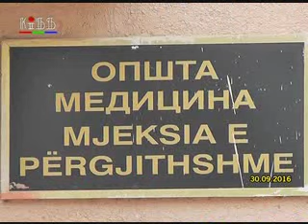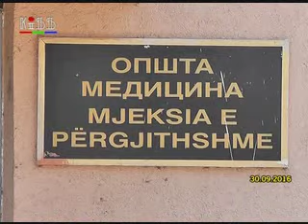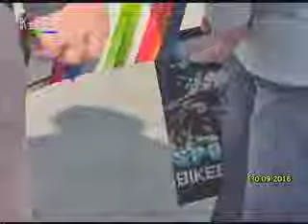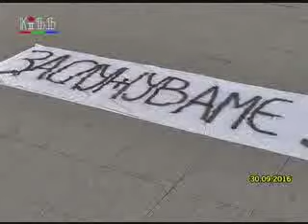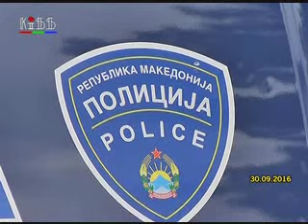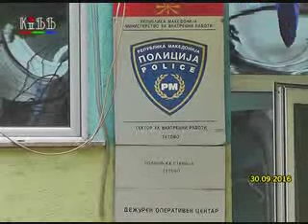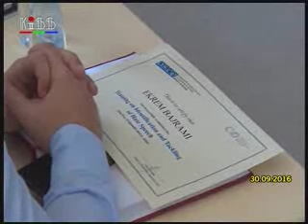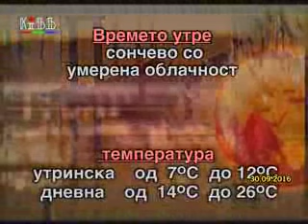Regionalni vesti 30 septemvri